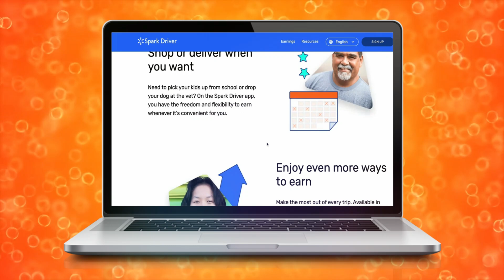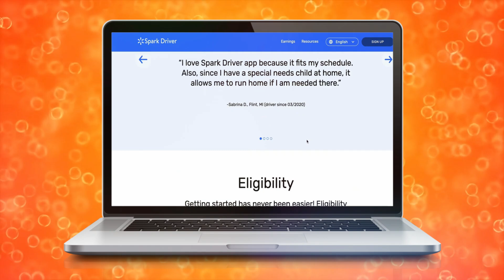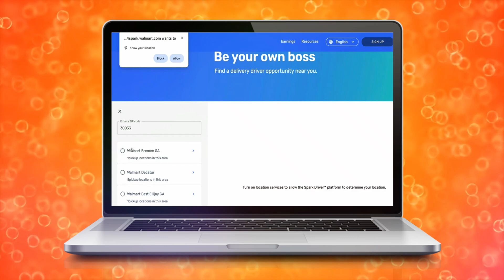Cómo Solicitar el Puesto de Conductor de Reparto de Walmart (2024)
ofertas de trabajo amazon el puerto de santa maría,cual es la mejor empresa para trabajar de delivery en usa,calculo de calibre del conductor eléctrico,cuanto dinero se hace trabajando de delivery,por qué no estás ganando como un conductor de ups,cuanto gana un conductor de uber,top 5 de los mejores trabajos de delivery en los estados unidos,cuanto gano en un bloque de amazon flex,trucos de doordash,cómo ganan los conductores de ups $170k,modelo de pago doordash